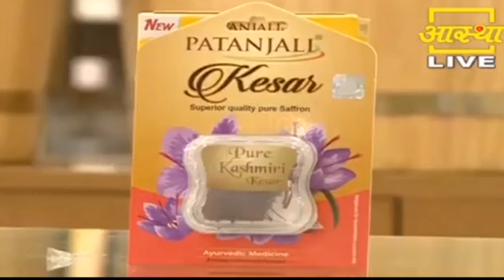सिरदर्द दूर करने के लिए अपनाएं यह प्राकृतिक उपाय | Divya Badam Rogan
दिव्य बादाम रोगन अनिद्रा व माइग्रेन जैसी समस्याओं से राहत दिलाने और मेमोरी बढ़ाने में बहुत सहायक है। पतंजलि वर्जिन कोकोनट ऑयल के स्वास्थ्य के लिए कई सारे लाभ हैं जैसे यह आपके मोटापे को कम करने में मददगार है। बादाम रोगन और नारियल के तेल की मालिश अनिद्रा की समस्या से छुटकारा दिलाने में बहुत सहायक है।

Divya Badam Rogan has a soothing effect on the brain and nervous system. Virgin coconut oil gives you a natural glow and healthy lifestyle. They are also helpful in headache, depression and problem of insomnia.